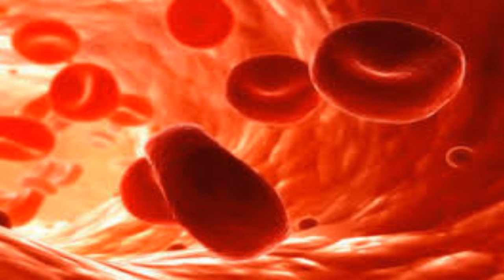☞ 10 Secretos caseros para la sangre